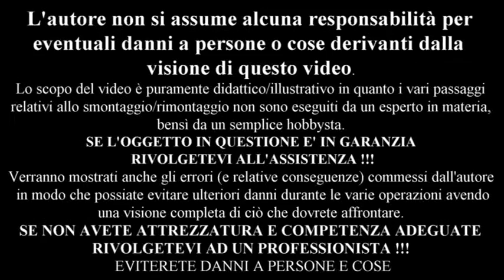Sostituzione guarnizione coperchio punterie Replacing the tappet cover gasket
...ho il piacere di mostrarvi la sequenza dei vari passaggi per poter sostituire
la guarnizione coperchio punterie di un motore Fire, nello specifico 1242 8 valvole . Visto il costo non eccessivo del materiale e la resa del lavoro conviene sicuramente farlo, specie se la perdita d'olio diventa importante ...
a contatto col motore caldissimo evapora e i fumi entrano all'interno dell'abitacolo soprattutto se gocciola sulla marmitta.